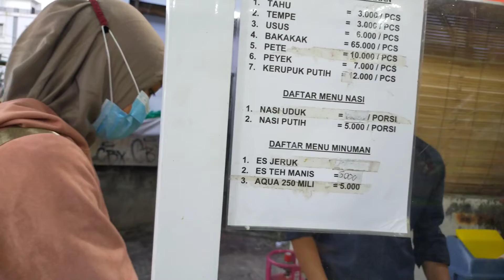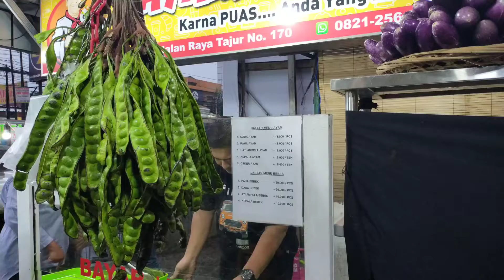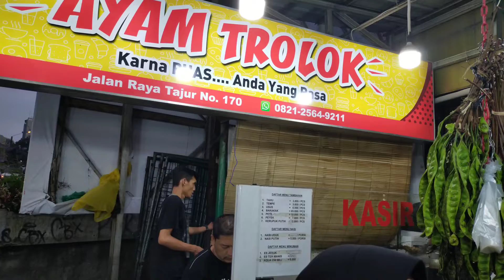KULINER BOGOR KOTA TERBARU YANG LAGI HITS DAN MURAH | Ayam Trolok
kali ini kita mau kuliner Bogor kota nih gess. kuliner di Bogor yang lagi hits ini namanya ayam Trolok. kuliner Bogor murah ini lokasinya ada di Tajur ya. kuliner Bogor ini termasuk kuliner viral di Bogor loh. penasaran kan ? tonton detail nya di video ini ya ..

alamat : Jl. Raya Tajur, RT.01/RW.04, Pakuan, Kec. Bogor Sel., Kota Bogor, Jawa Barat

harga ayam : Rp.16.000
tahu, tempe dll : Rp. 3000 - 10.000